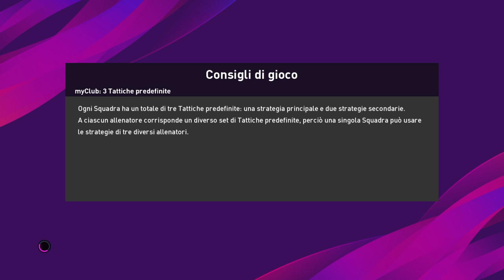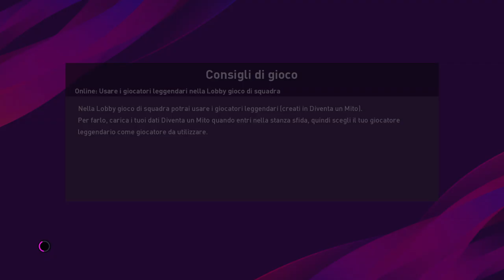💥eFootball PES 2020 myclub - ora o mai più, con gli Avengers in campo💥